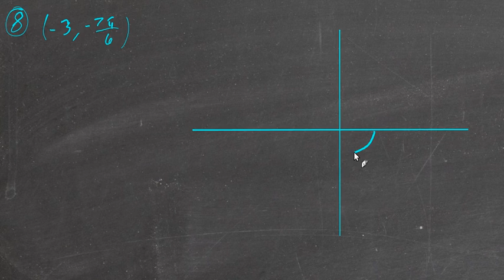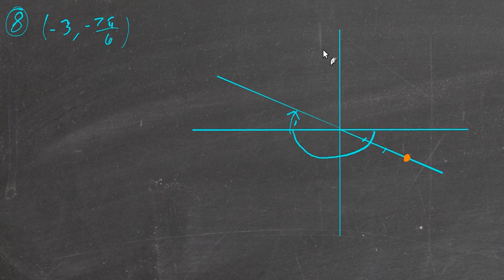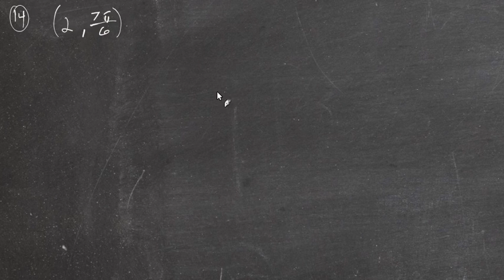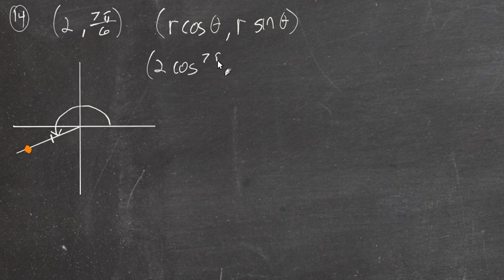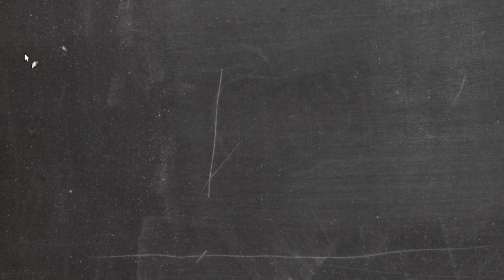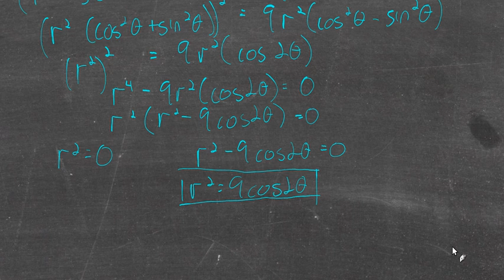9.6: Polar coordinates (sample problems)